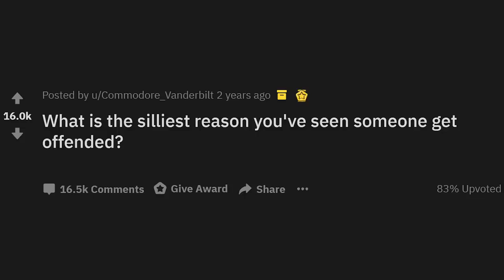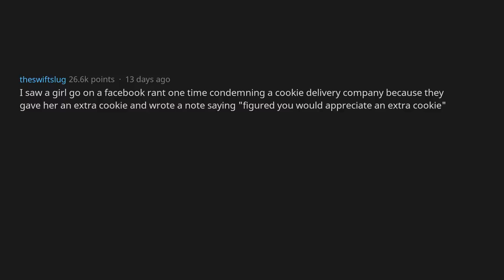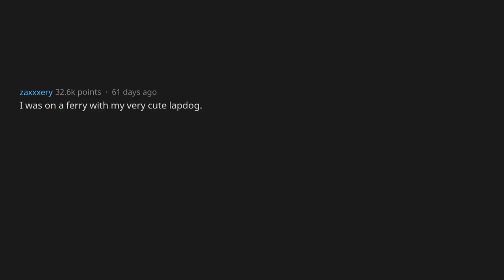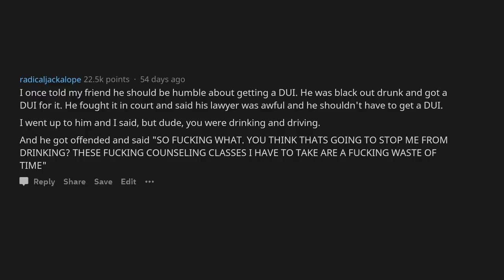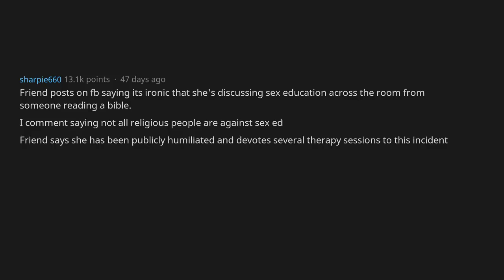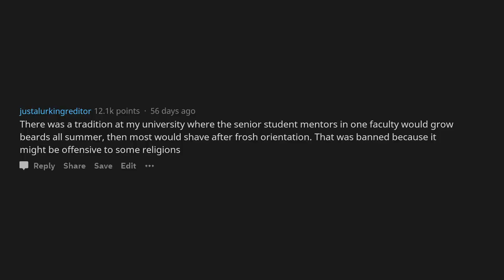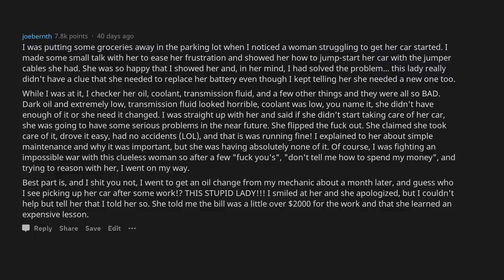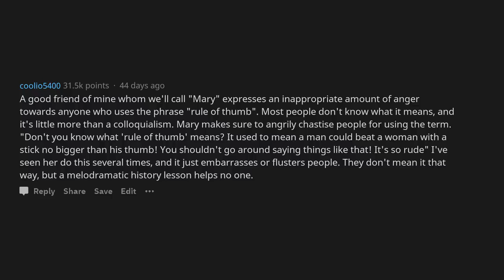Stupidest Things People Got Triggered Over [AskReddit]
~ On my channel, you will find Ask Reddit videos uploaded daily.
below and you'll get to see the video the very next day!

~ Stupidest Things People Got Triggered Over